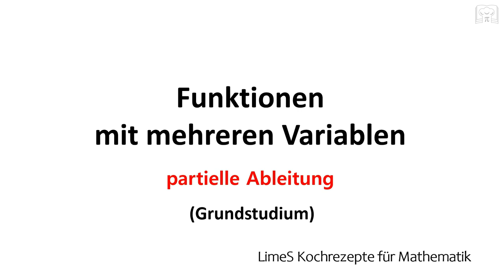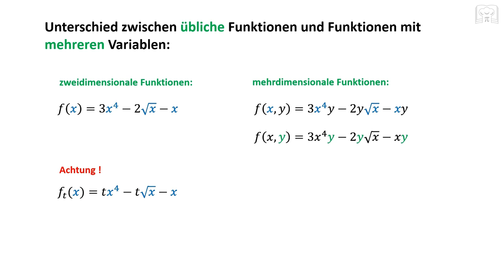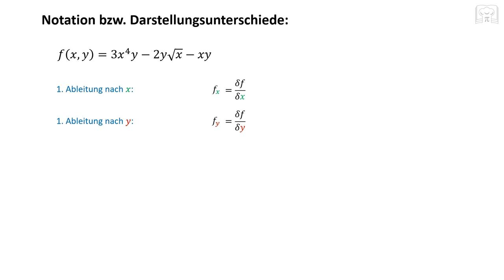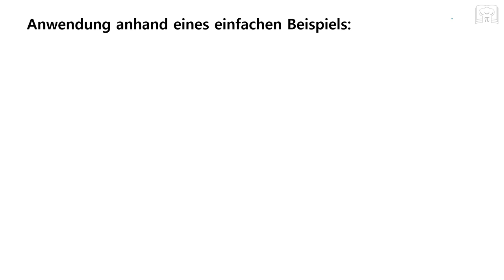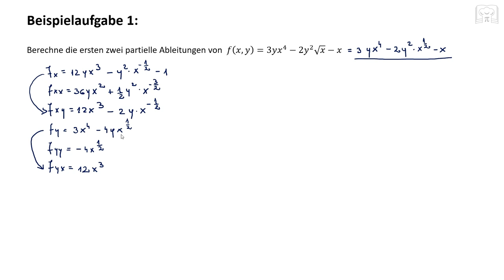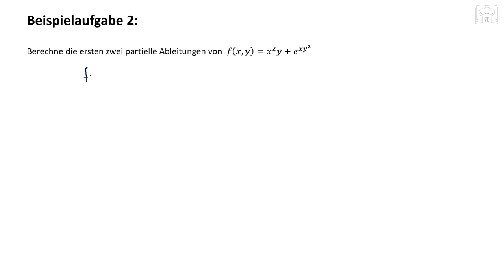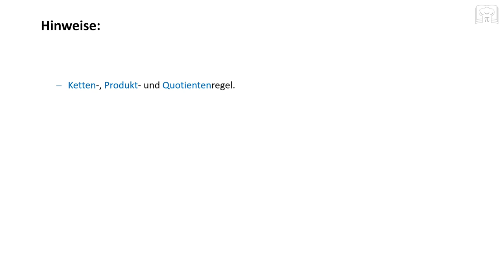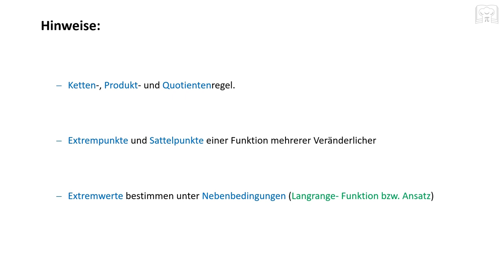Partielle Ableitung - mehrdimensionale Funktionen ableiten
In diesem Video lernst du, wie du mehrdimensionale Funktionen ableiten kannst. Du erfährst, wie die Partielle Ableitung von Funktionen mit mehreren Variablen oder Veränderlichen funktioniert und wie du die Ableitung 1. und 2. Ordnung berechnest. Anhand von anschaulichen Beispielen wirst du Schritt für Schritt durch den Prozess der partiellen Ableitungen geführt. Mit diesem Wissen kannst du komplexere Funktionen analysieren und verstehen.

00:00 Wichtige Grundlagen & Beispiele
06:38 Aufgabe 1
11:06 Aufgabe 2